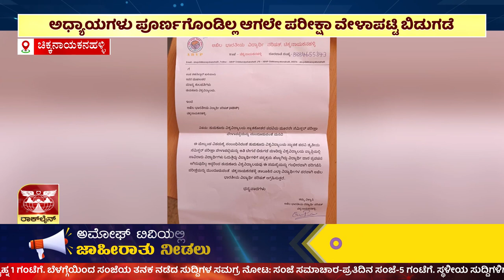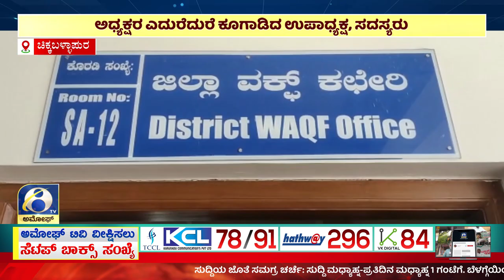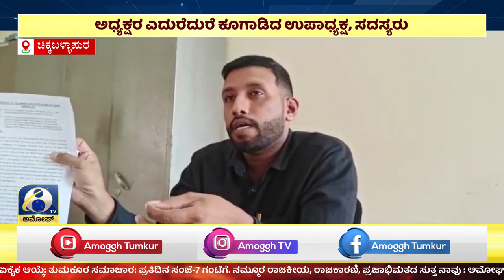AMOGGH NEWS ಅಮೋಘ್ ನ್ಯೂಸ್ @ 8PM 21- 03- 2023 | AMOGGH TV